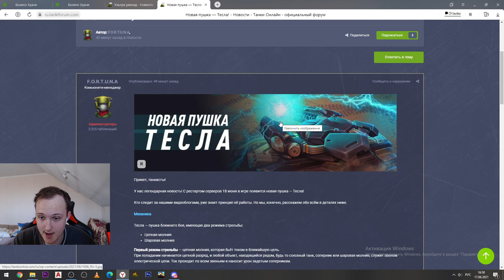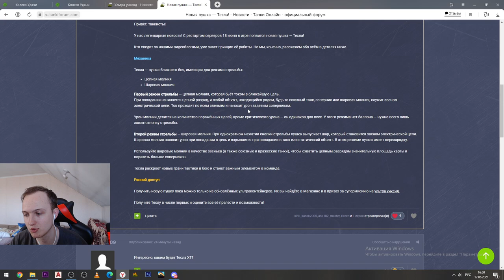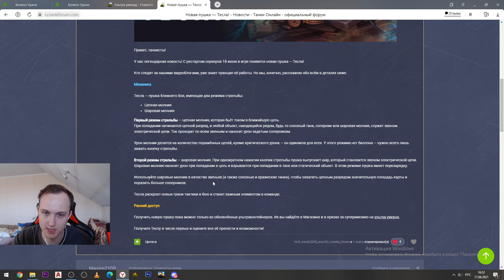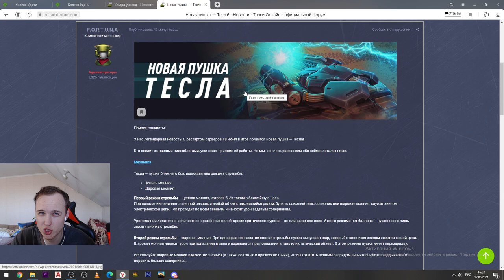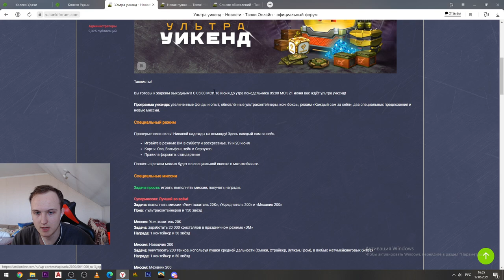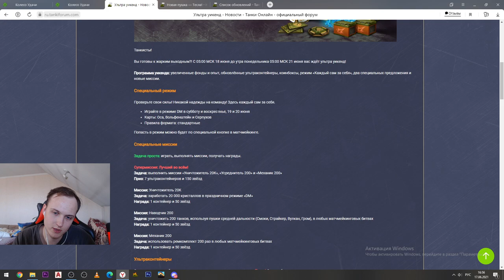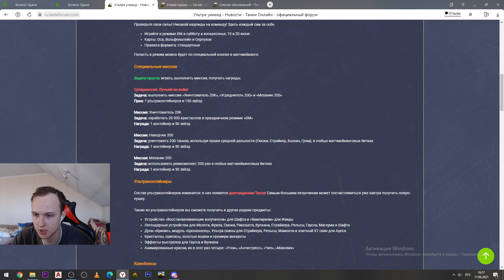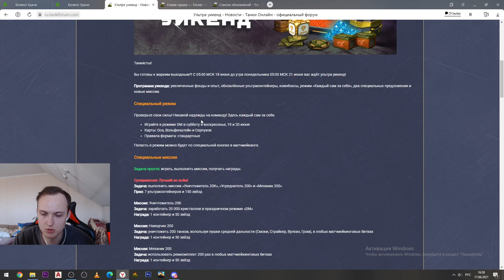НОВАЯ ПУШКА ТЕСЛА УЖЕ ЗАВТРА В ИГРЕ! НОВЫЙ УЛЬТРА УИКЕНД,ФОНДЫ И ОПЫТ X2 В ТАНКАХ ОНЛАЙН